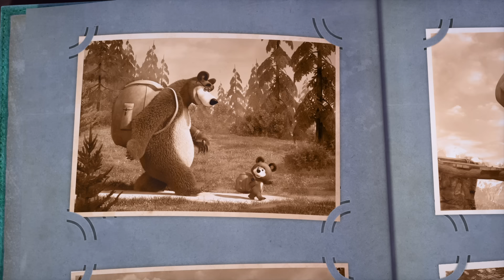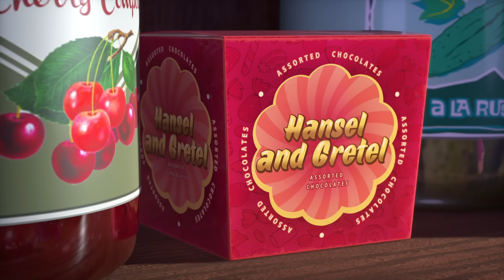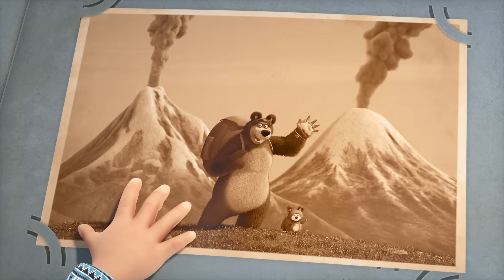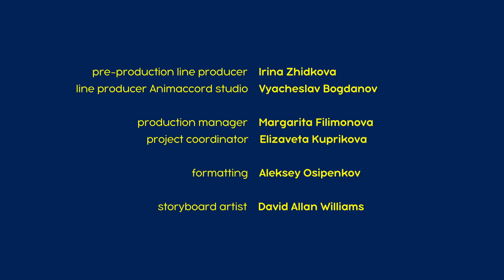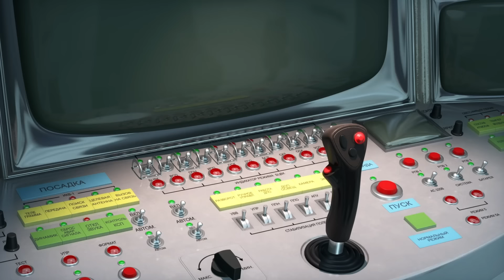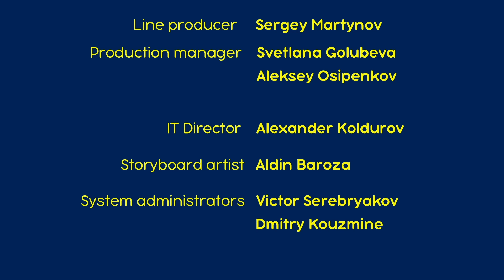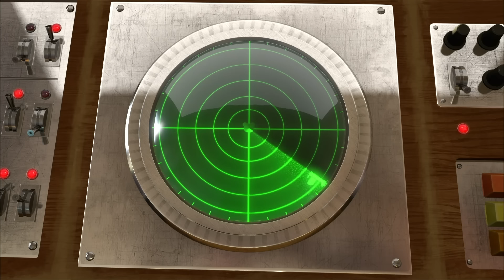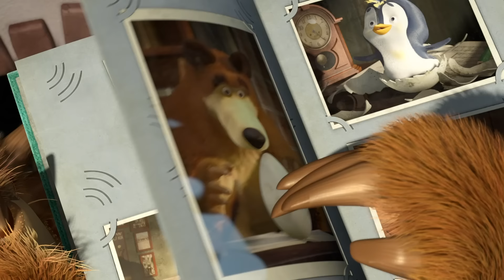माशा एंड द बेयर 💥 नया एपिसोड 2024 👱‍♀️🐻 चलो करने सैर 🏕️ 🎒 कार्टून का कलेक्शन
👉 💥 सबसे लॉयल फेंस के लिए बोनस: एंड द बेयर के विंटर फॉरेस्ट से मैजिकल शॉट्स का एक कट! ❄️

✔️ चलो करने सैर 🏕️ 🎒 (एपिसोड 80)
✔️ हो जाये चाँद क सैर! 🌟🌠 (एपिसोड 70)
✔️ दोनों के दोनों 👱‍♀️👱‍♀️ (एपिसोड 36)
✔️ सबकुछ है प रवार म ❤️ (एपिसोड 32)
✔️ छोटा चचेरा भाई 🐼🔆  (एपिसोड 15)
✔️ तीन तिगाड़ा काम बिगाडा! 🐼⛳ (एपिसोड 66)
✔️ जीत का जोश🎾 (एपिसोड 47)
✔️ मछली पकड़ने जाएँ 👱‍♀️🎣🐻(एपिसोड 8)
✔️ बसंत तक जागना नह ं 🌸  (एपिसोड 2)
✔️ अनजान जानवर के निशान 🐾 (एपिसोड 4)